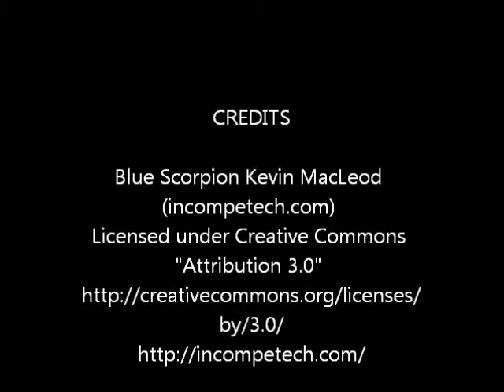bee - PuneMate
Bee